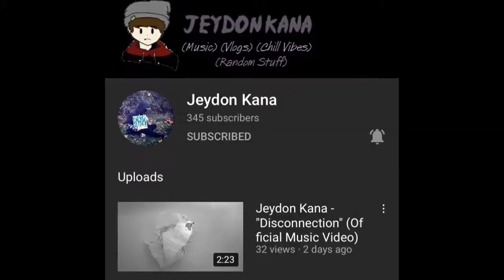Never Shout Never "Trouble" REACTION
My Reaction to Never Shout Never "Trouble" as requested by Jeydon!